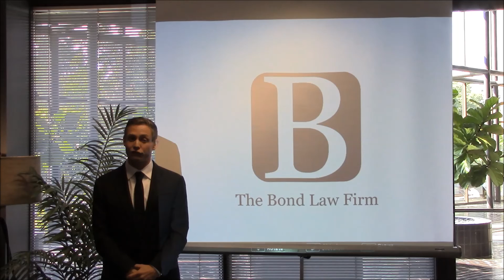The Bond Law Firm Welcomes Attorney Chris Brown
Earlier this spring Attorney Christopher Brown joined the Bond Law Firm and has become a valued addition to our team.  Chris will help our clients create their wills, trusts and Medicaid qualification plans; as well as advising them with their probate and trust administration matters.